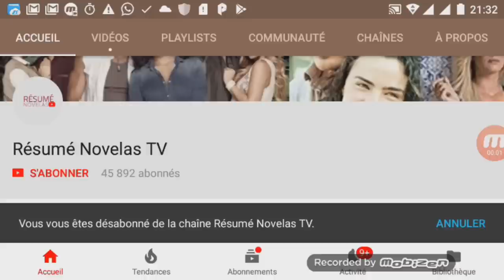Scarlet Gruber et Christian de la Campa sont-il en couple? (Andréa et Samuel dans Terre de Passion)